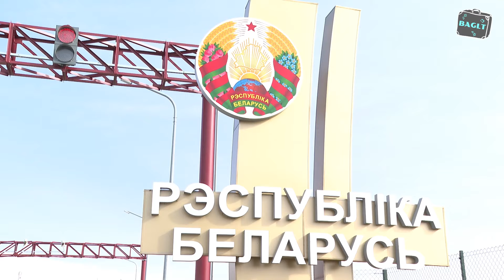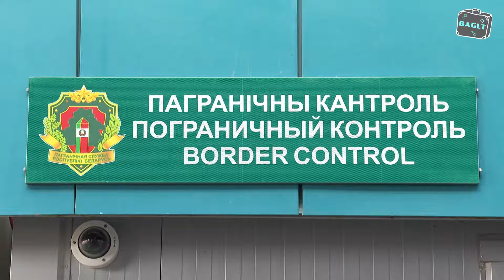Barbed fences, queues, beatings of refugees. What will the policy of bad neighborliness lead to?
Shooting yourself in the foot is still a national pastime in the European Union.

The barriers and concrete checkpoints set up by Warsaw, Vilnius and Riga at once busy border crossings have led to catastrophic queues at the border.

The number of routes has decreased, which makes it difficult for trucks to move. The loss of money causes discontent among ordinary drivers and European carrier companies.

Such a short-sighted approach by European politicians to the fate of their states primarily affects ordinary people.

Marina Romanovskaya went to the area of responsibility of the Polotsk border detachment.